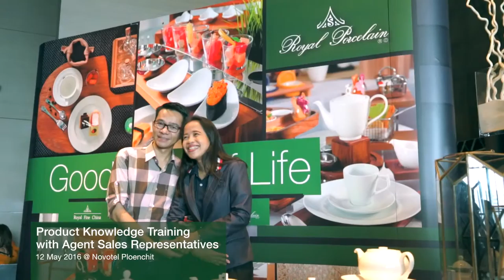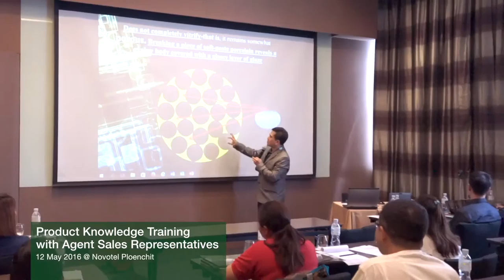RPC Product Knowledge Training with Agent Sales Representatives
Product Knowledge Training with Agent Sales Representatives on 12 May 2016 @ Novotel Ploenchit